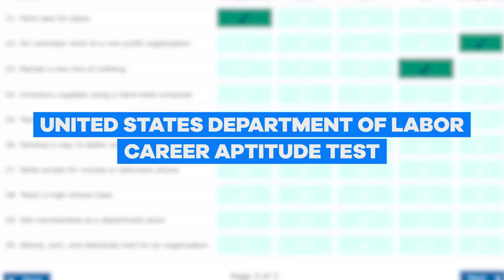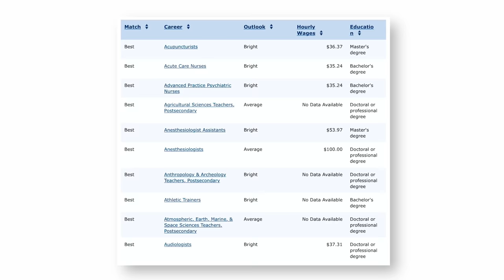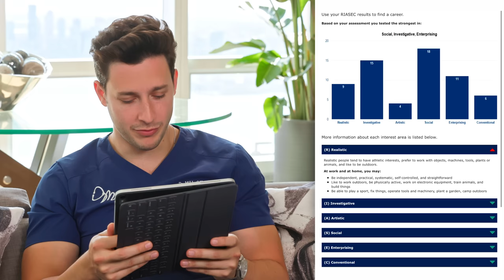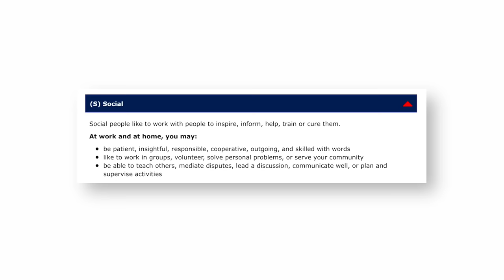Real Doctor Takes A Career Test...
Want merch?

Growing up I wanted to be one of two things: a doctor or a detective. So, I finally sat down and took an official career aptitude test from the United States Government to see which professional path I was best suited for. It was not a surprise to see that my results turned up mostly medical options, such as Acupuncturist, Nurse, and even Family Medicine Doctor! I also took a Buzzfeed quiz and those results were… less reliable. Take the tests yourself and let me know which career you landed on!